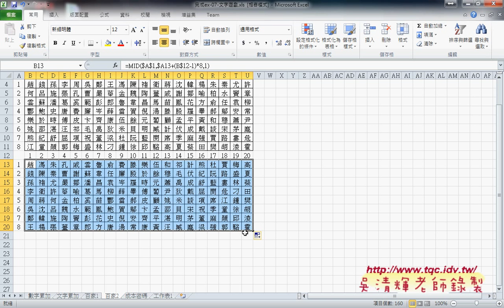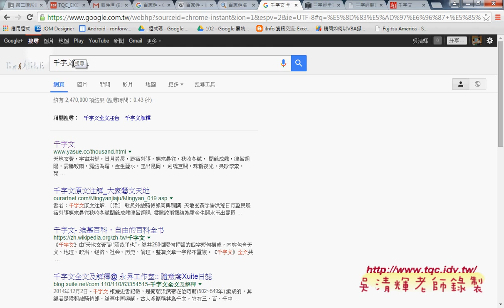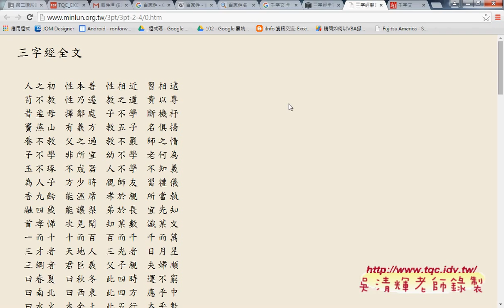04 百家姓填入160格中向下MID函數